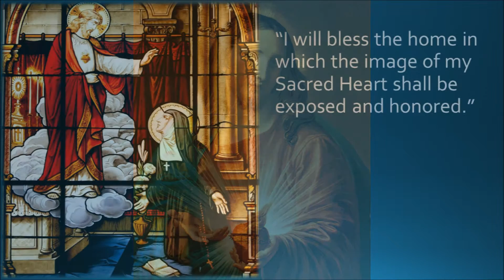Homily 4 Enthronement of the Sacred Heart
First Friday Devotion to the Sacred Heart of Jesus
St. Columbkille Catholic Church 2015
Papillion, Nebraska